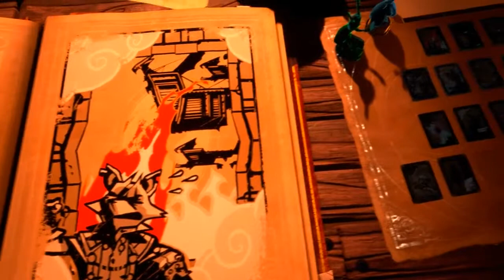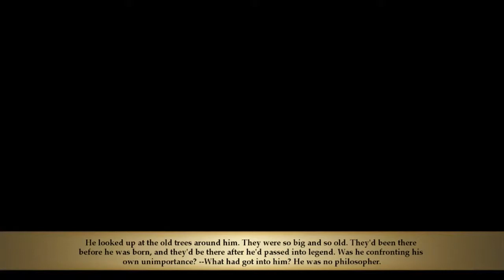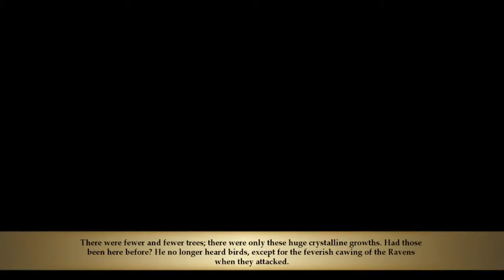Stories: The Path Of Destinies Playthrough | Part 23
What is Stories: The Path Of Destinies?

Stories: The Path of Destinies is an action role-playing game developed by Spearhead Games. It was released for Microsoft Windows and PlayStation 4 on April 12, 2016.

The player controls an anthropomorphic fox named Reynardo that is part of a resistance force fighting against an oppressive Emperor. The player controls Reynardo from a third-person perspective, using a combination of attack combos to defeat foes, gain experience to unlock new combat skills, and craft new weapons that unlock parts of levels.

During his escapades, Reynardo comes across a magic book that lets him see potential choices and their results, and subsequently go back and make different choices; however, Reynardo retains all the experience and upgrades earned up to that point, thus able to proceed along different paths at these points. The goal is to seek the best-possible ending out of the twenty-four that are set in the game.

Stories is an action role-playing game. The player can move Reynardo across the landscape, using a grappling hook to help cross open spaces between floating islands. At times, the player will encounter enemies and Reynardo must fight them before the player can proceed.

The player starts with a number of basic attacks and blocks they can use, but as Reynardo gains skills, earned by gaining experience points from combat, more advanced combat techniques become available. Should Reynardo lose his health during these fights, the character will be respawned at a recent checkpoint and will have to start the combat over again.

Skills can be gained once Reynardo has gained enough points at various altars across the landscape. Treasure chests hold material items that can be used to craft or improve one of several sword types at a workbench. These swords can be used in combat for more potent effects, but also are required to unlock certain doors that are present on the level.

Within a level, the player may find an option to complete it to one of multiple endpoints, or may find only a single endpoint. Here, the game will then present the player, through narration, with two or three options they can take the story, which will determine which level the player will next start; in a few cases, a choice will lead to an immediate conclusion of the story often in the capture or death of Reynardo.

There are generally four or five of these choices before the player reaches a final level and the conclusion of the story at that point. At this point, the player is then shown the magic book picked up by Reynardo at the start of the story, and how that ending fits into the overall picture.

In this meta-game, there are four "truths" in relation to the game's narrative that will remain fixed regardless of the decisions the player takes, and the player's goal is make the right selections to discover each of these four truths.

When the player repeats the game to discover these truths, Reynardo will retain all upgrades he has earned. This can enable access to areas on some levels that were currently blocked without having the correct sword. When the player comes to decision points, they will be shown which decisions have already been made in a previous playthrough, so they can explore other options.

Information from the narrative can be used to determine which decisions are better options; for example, one path may reveal an ally to actually be a mole for the enemy, so by avoiding choices with that character will likely lead to one of the truths.

Once the four truths are discovered, the player can use their newfound knowledge to find the only victorious path, thus winning the game, though they may go back to explore the other possible endings.